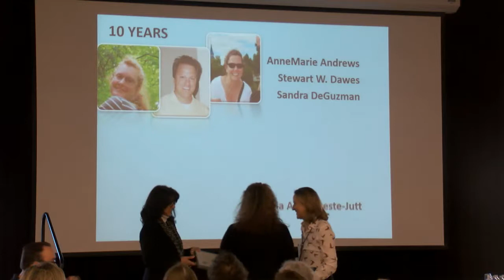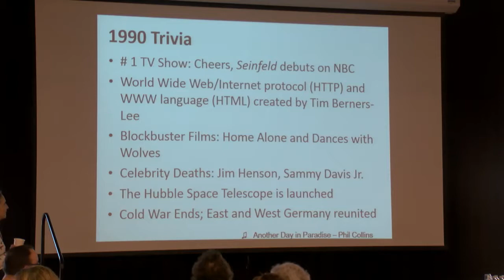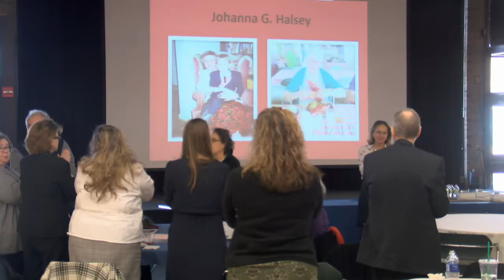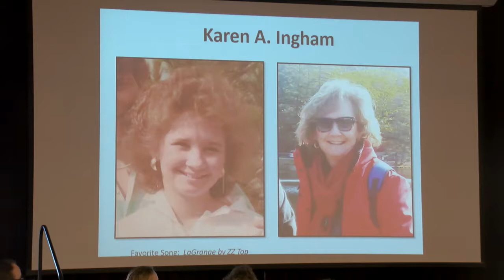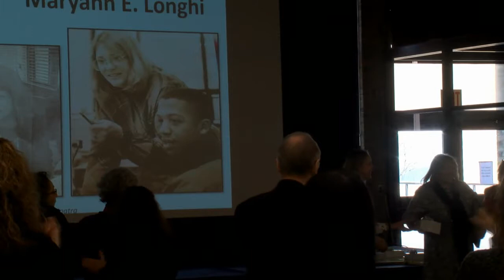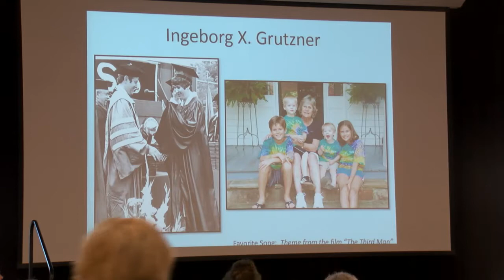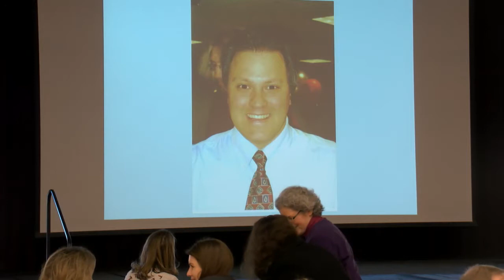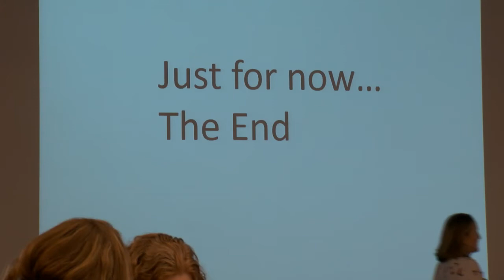2016 Service Awards 20160111 124109 2320